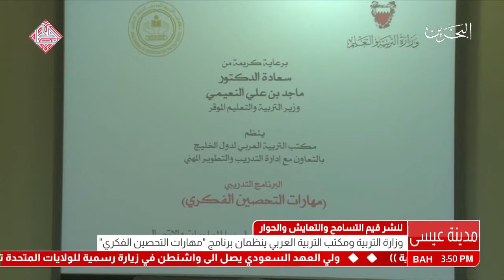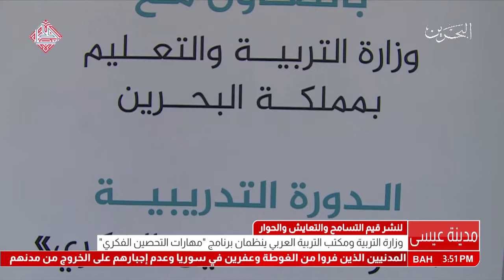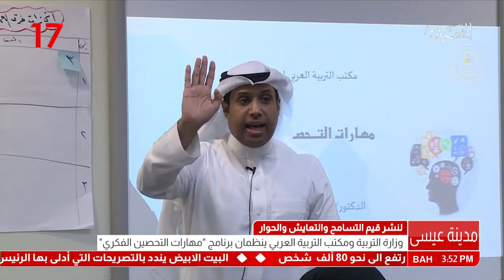البحرين: وزارة التربية والتعليم ومكتب التربية العربي ينظمان البرنامج التدريبي مهارات التحصين الفكري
المنامة في 20 مارس/ بنا / نظمت وزارة التربية والتعليم بالتعاون مع مكتب التربية العربي لدول الخليج البرنامج التدريبي "مهارات التحصين الفكري"، لفائدة 62 من مديري المدارس والمعلمين والاختصاصيين التربويين بالوزارة، وذلك في المركز الإقليمي لتكنولوجيا المعلومات والاتصال بمدينة عيسى.